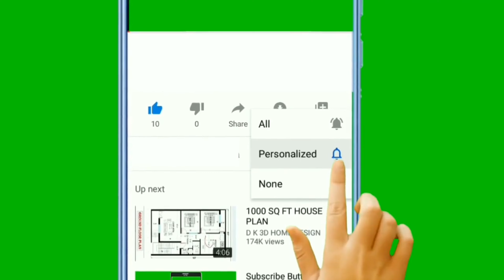Machhenarayan Darsan temple is one the great attraction for the devotee of lord Bishnu .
Machhenarayan temple is one the great attraction for the devotee of lord Bishnu. It is assumed that Fish is an another form of greater lord Vishnu. Machhenarayan temple in the center of the pond. A mela (fair), named MangalMas, is organized every three years in Machhegaun for a month, mostly ...
Its name came from Machhenarayan, an avatar of the god Vishnu. It is said that during ancient times, Manu found a small fish about to die ...
'Machhenarayan Mela (fair)' kicked off today at the Machhenarayan Temple located in Chandragiri Municipality-9 of ...